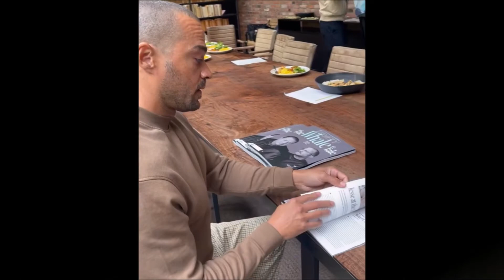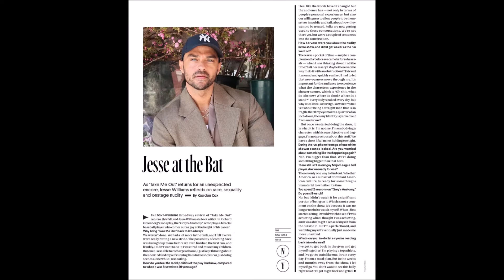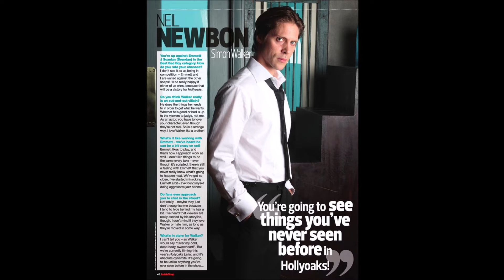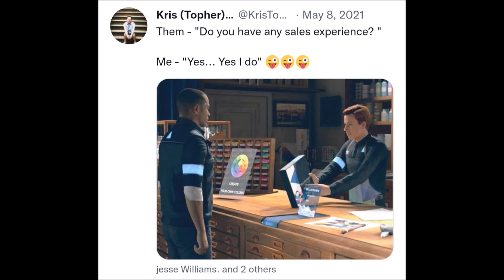Detroit Become Human FULL Cast All real life Actors